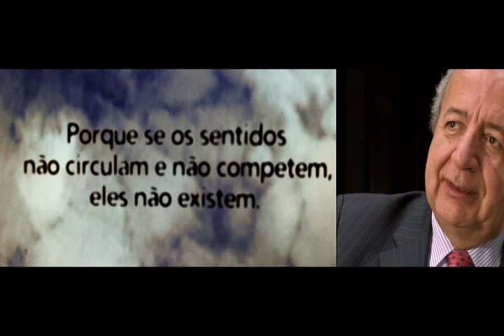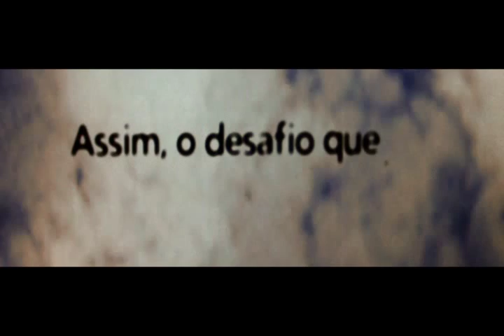O desafio do direito a cultura para o desenvolvimento nacional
Essa é a pergunta que entrevistados buscam responder no terceiro vídeo da série "Cultura Viva". "O desafio da cultura, da comunicação e da política é criar arquiteturas para que todas as ideias possam circular e competir ", defende Bernardo Toro, filósofo e educador colombiano. A cultura tem papel central no desenvolvimento nacional, é papel do Estado promover o acesso e a defesa de bens culturais, em especial, àqueles pouco favorecidos pelo mercado, afirmam entrevistados.